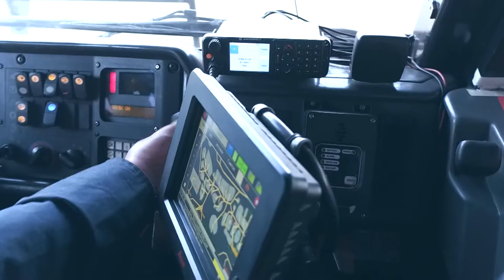"Энержи Ресурс" ХХК - Ухаа худаг нүүрсний уурхайн SCADA, TETRA систем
Өмнөговь аймгийн Цогтцэций суманд байрлалтай Ухаа Худаг нүүрсний уурхайд Энержи Ресурс компани үйл ажиллагаа явуулдаг бөгөөд тус уурхайн үйл ажиллагаа 2009 онд эхэлжээ. Уул уурхайн дэлхийн түвшний үйл ажиллагааг Монголд нутагшуулж, дэд бүтцийг цогцоор нь бүтээн байгуулснаар Ухаа Худаг уурхайн цогцолбор нь дотоодын уул уурхай, аж үйлдвэрийн салбарын хөгжилд шинэ шат ахиулж чадсан юм.Уурхайн цогцолборын үйлдвэрлэлийн болон ахуйн хэрэглээний ус хангамжийг ухаалаг, дэвшилтэт системээр шийдэх нэгдсэн систем суурилуулсан бөгөөд цэвэр усны нөөцөөр хомс говь нутгийн онцлогийг дээд зэргээр харгалзсан, усыг 100% хүртэл дахин ашиглах, олон улсад хүлээн зөвшөөрөгдсөн, дэвшилтэт технологид суурилсан.

Таны амжилтын хурдасгуур Ай Ти Зон ХХК